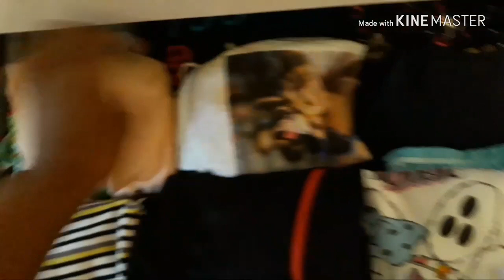MINHA ROTINA/VLOG | POR JÉSSICA SILVA ❤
OI MEUS AMORES,COMO VOCÊS ESTÃO? ESPERO QUE ESTEJA TODOS BEM💕
DESCULPA POR FICAR MUITO TEMPO SEM POSTAR VÍDEO,COMO EU EXPLIQUEI NESSE VÍDEO,ESTAVA SEM CONTEÚDO PARA GRAVAR.MAS VOU VOLTAR A POSTAR SEMPRE AQUI.ESPERO QUE GOSTEM DO VÍDEO,DEIXE SEU LIKE E SE INSCREVA NO CANAL SE VC NÃO FOR INSCRITO E ATIVE AS NOTIFICAÇÕES,UM BEIJO E ATÉ O PRÓXIMO VÍDEO❤